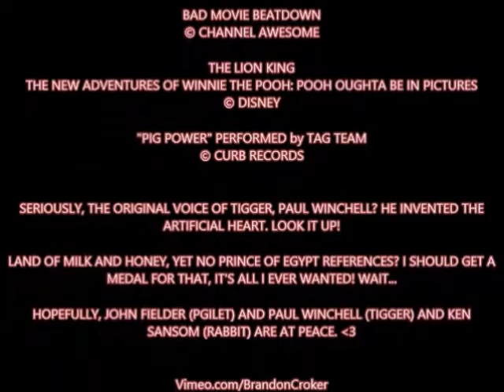THE PIGLET WHO WOULD BE KING Review by BRANDON THE BAMBI MAN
Remember when Pooh Bear's friends found themselves in the Land of Milk & Honey? WELL, NOW YOU'RE GOING TO!
Vimeo.com/BrandonCroker
MetaJolt.com/user/BambiManGTR
Creators.co/@BrandonCroker
MoviePilot.com/BrandonCroker
Dailymotion.com/user/brandon-croker-79/1